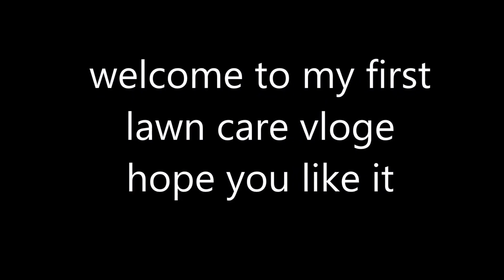Lawn care video #1